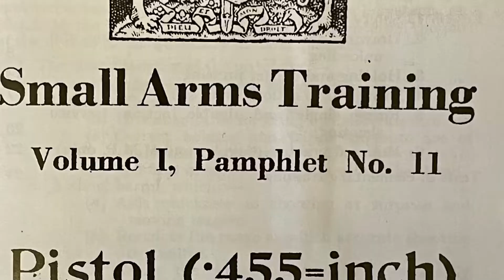Webley MKVI Air Pistol